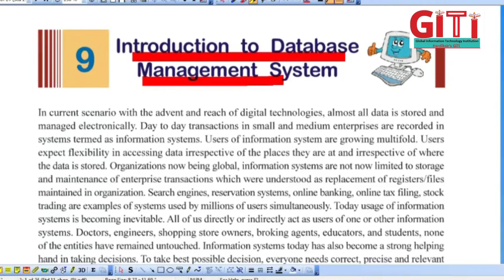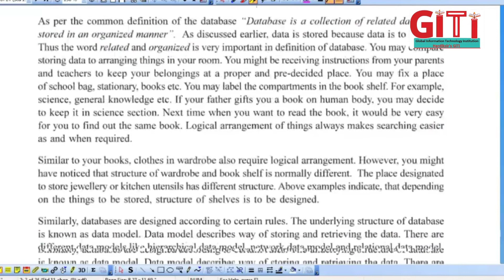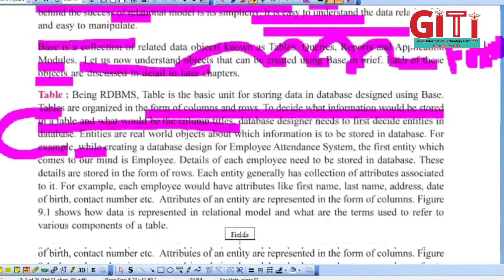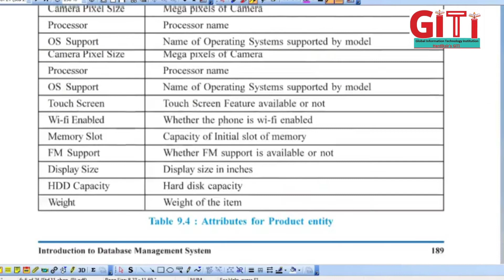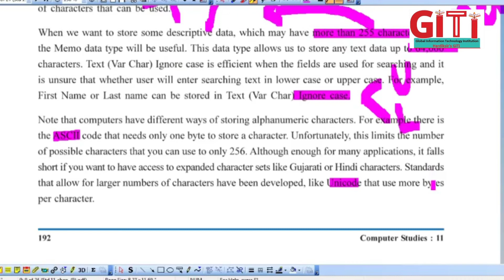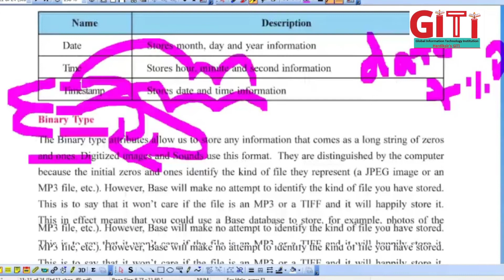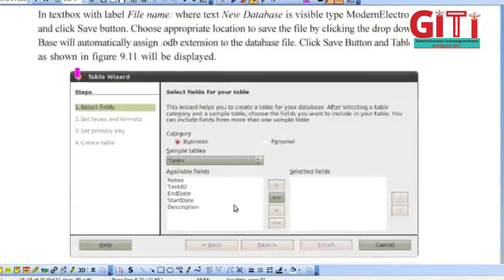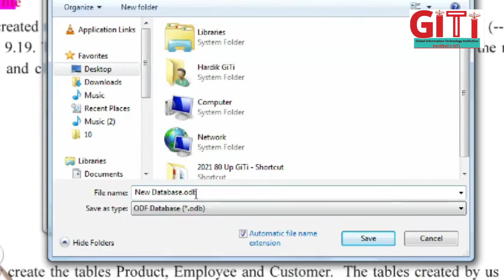11 Ch 9 Introduction to DBMS (S7)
11 Ch 9 Introduction to DBMS (S7)